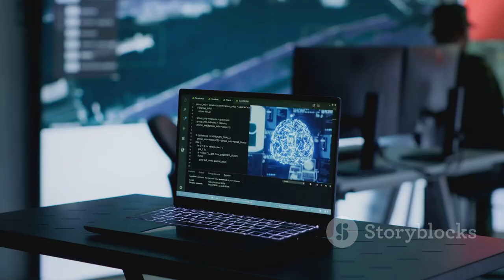The Evolution of Robotics and AI: A Journey into the Future.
In a world that’s constantly evolving, robotics and artificial intelligence (AI) have emerged as the most transformative technologies of our time. From their humble beginnings in science fiction to their integration into every aspect of our daily lives, robotics and AI are redefining what it means to be human. But how did we get here, and where are we headed? Join us on this journey as we explore the evolution, impact, and future of robotics and AI.